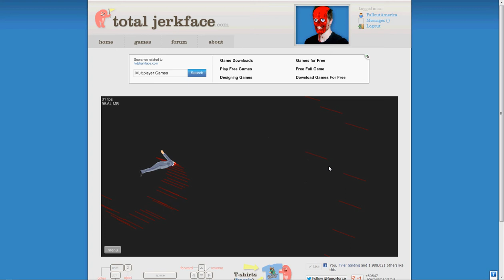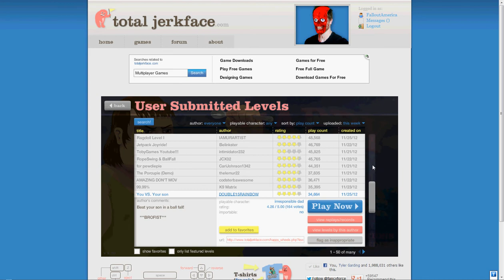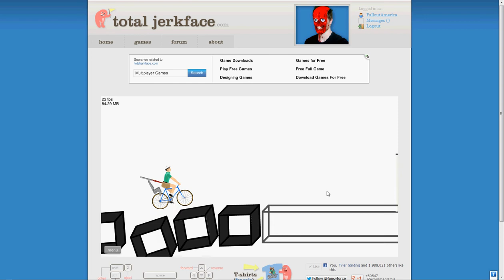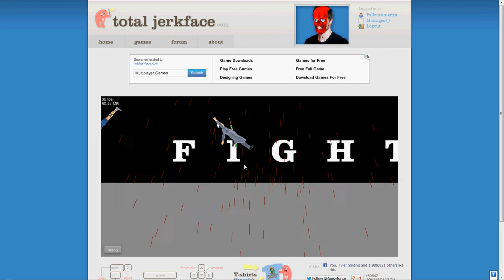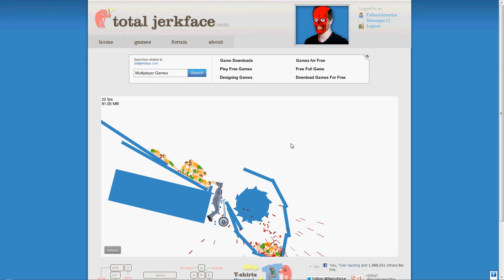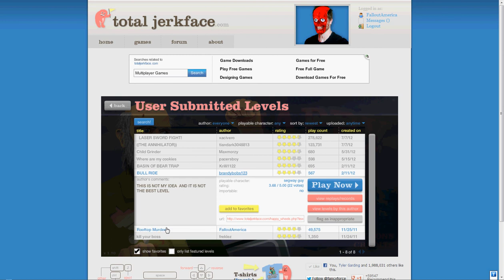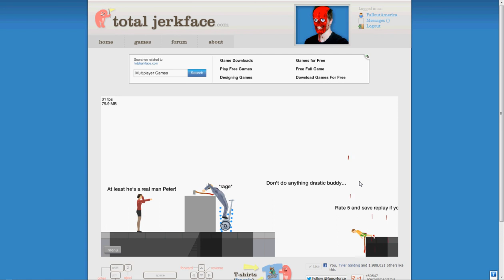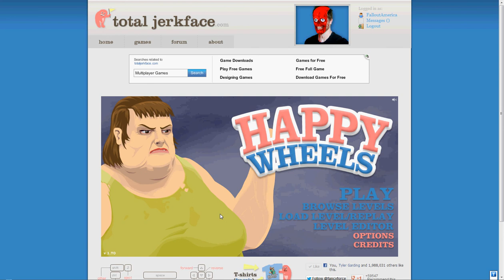Viirus and Liight from NiDameNingen Play Happy Wheels! Ep. 1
The audio doesn't quite match up with the vid, I am using hypercam 2 so if anyone knows a solution to that, that would be awesome if you'd let us know!
Anyways, Viirus AND Liight in this episode of Happy Wheels (Episode 1 of course.)